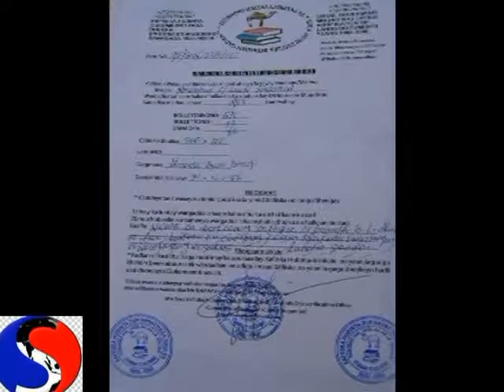Daawo Gabadhii Xaabsade Ka Qayliyey Oo Caydamaha Lahanshaha Dhulkeeda Soo Bandhigtay